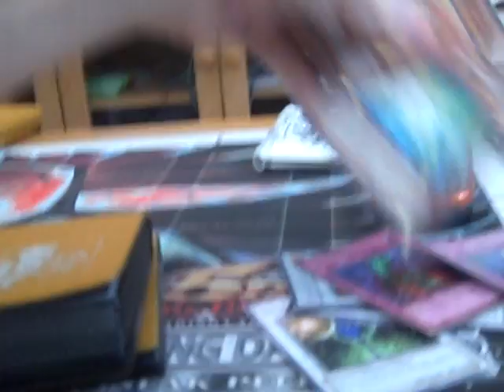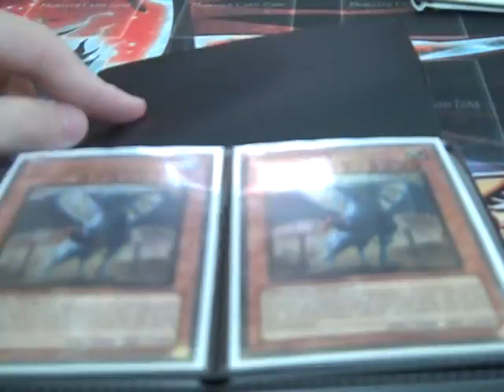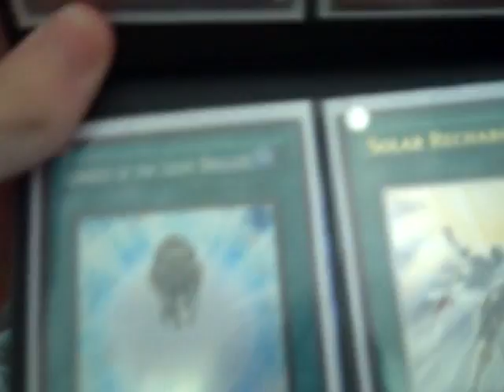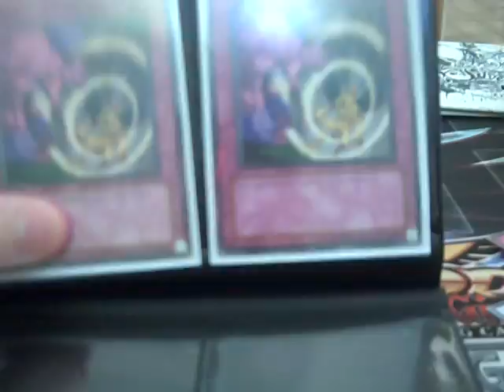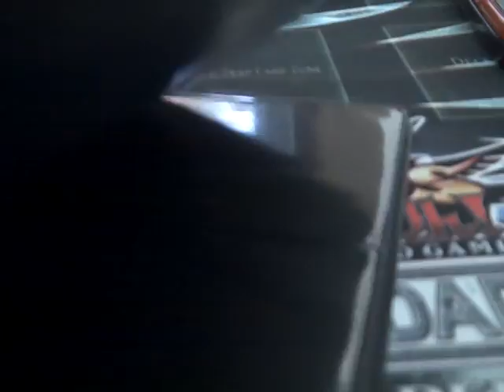Lightsworn Deck For Sale + Mini Binders For Sale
Lightsworns

Monsters:
2x JD (gold)
2x Celestia (Ulti)
2x Lyla (Ulti)
1x Ehren (Damaged, $5)
2x Honest (1x Ghost, 1x Ultra)
1x Ryko (super)
2x Wulf (super)
1x Aurkus (Super)
1x Lumina (rare)
2x Garoth (common)
1x jain
1x PSZ (Gold)
1x Necro Gardna (super)
1X Gorz (secret)

Spells:
1x CotLB (secret)
3x Solar Recharge (Ulti)
1x Foolish Burial (Japanese, Ultra) looks awesome if you want it
2x Pot of Avarice (Super)
2x Monster Reincarnation (Super)
1x Heavy Storm (Gold)
1x MST (Ultra)
1x Brain Control (Super)
1x ROTA (Parallel)
1x Book of Moon

Traps:
1x PWWB (Ulti)
1x Dust Tornado (Super)
2x Bottomless (1x rare)
2x Threatning Roar (common)

Price: $200 (includes mini Monster Binder)
money must be sent first

Mini Monster Binders:
$12-$15 (includes shipping)
come in orange/gold, silver, blue, pink, and green
must send money first.